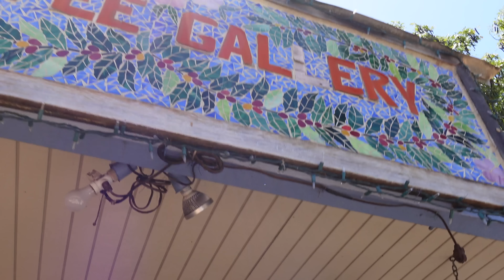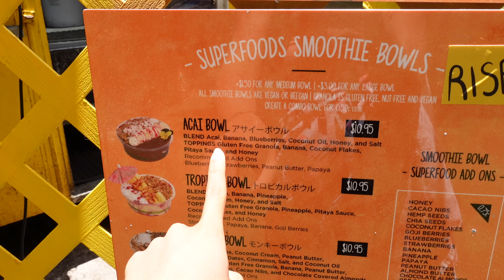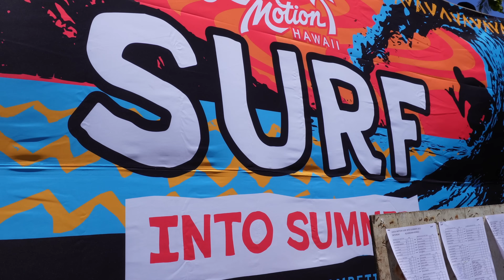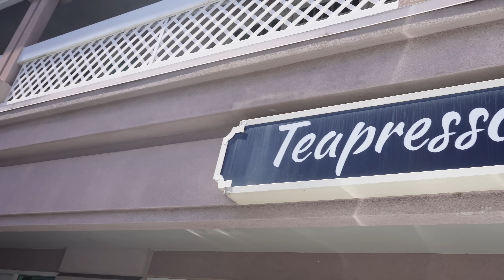PERFECT SUMMER DAYS IN HAWAII!!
The perfect summer days in Hawaii!  Surfing, Eating, Shopping, Friends, and even a rainbow!! Couldn't ask for a better few days on Oahu!!

MY SUPPORT!!
The Camera Used in the Water. INSTA360 ONE RS
The Bikinis worn in the video. AOKAI SWIMWEAR
The Soft top surfboard I didn't get to ride... WAVE BANDIT
Surfboard my sister and I rode in the surf session was shaped by DANC: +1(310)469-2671
Sunglasses that help me see in this bright sunny Hawaii weather. BLENDERS EYEWEAR
Wetsuits that always keep me warm. BUELL WETSUITS

Filmed by Tina Cohen, Sally Cohen, Nick.Oahu, Billy Martin
Edited by Tina Cohen

00:00 intro
00:38 Rainbows & Waves
02:45 Swimsuit Giveaway
05:05 Surfing!!
08:47 North Shore Eating
09:47 Waikiki Adventure
14:27 What I bought Haul
22:37 Funny outtakes